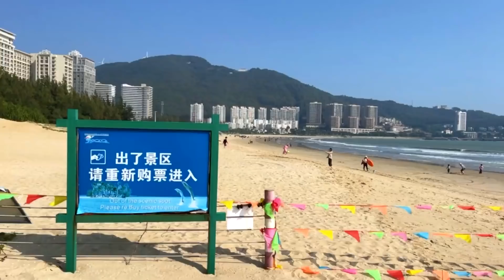中国十大美丽岛屿之一～海陵岛。第一天从日出看到日落【行走世界的北京老刘】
海陵岛从2005年起到2007年连续3年被“中国国家地理”杂志社评为“中国十大最美海岛”之一  ， 2015年10月8号被评为国家AAAAA级景区，中国十大宝岛之一。
位于中国广东省阳江市西南端的南海北部海域，是广东省第四大岛，不过该岛在1958年即通过修建大堤与大陆相连。海陵岛上设有海陵、闸坡两个镇，原籍人口约有10万人。海陵岛的风光独特，是广东较著名的度假胜地，每年接待的游客数以万计。